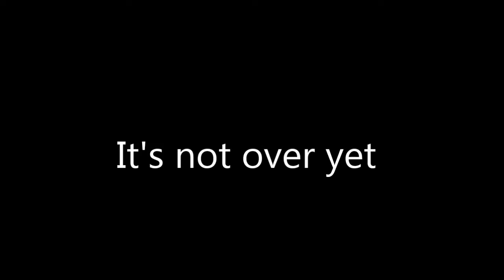Survifail Games 5 Moon (ItsJerryAndHarryserver)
Part 5

Aarrghhh

I think i am going to coma...

Well see ya next time.

Komakid.